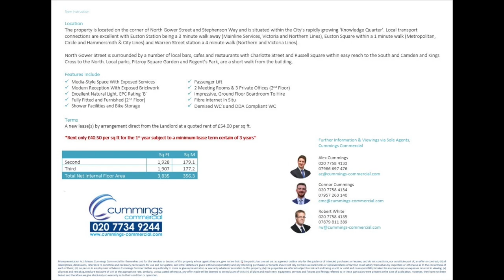158 - 160 North Gower Street, NW1 - Video Tour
NEW TO MARKET: 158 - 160 North Gower Street, NW1 2ND

Location:
The property is located on the corner of North Gower Street and Stephenson Way and is situated within the City’s rapidly growing ‘Knowledge Quarter’. Local transport connections are excellent with Euston Station being a 3 minute walk away (Mainline Services, Victoria and Northern Lines), Euston Square within a 1 minute walk (Metropolitan, Circle and Hammersmith & City Lines) and Warren Street station a 4 minute walk (Northern and Victoria Lines).

North Gower Street is surrounded by a number of local bars, cafes and restaurants with Charlotte Street and Russell Square within easy reach to the South and Camden and Kings Cross to the North. Local parks, Fitzroy Square Garden and Regent’s Park, are a short walk from the building.

Description:
The property comprises an attractive end of terrace period building with large sash windows to 3 elevations. The building has been extensively refurbished to provide a modern media feel with exposed services. The available offices are based on the 2nd and 3rd floor of this multi tenanted building and accessed via a smart ground floor reception. The floors benefit from lift access, excellent natural light and WCs on each floor.

Tenants may also hire a 10 person ground floor boardroom on an hourly basis. The 2nd floor is fitted with 2 meeting rooms, 3 private offices and a kitchenette. Furniture is also available, if required. The 3rd floor has been left open plan giving incoming tenants the opportunity to design a bespoke layout. Shower facilities and bike storage can both be made available.

Features Include:
- Media-Style Space With Exposed Services
- Modern Reception With Exposed Brickwork
- Excellent Natural Light
- Fully Fitted and Furnished (2nd Floor)
- Shower Facilities and Bike Storage

- Passenger Lift
- 2 Meeting Rooms & 3 Private Offices (2nd Floor)
- Impressive Ground Floor Boardroom To Hire
- Fibre Internet In Situ
- Demised WCs and DDA Compliant WC